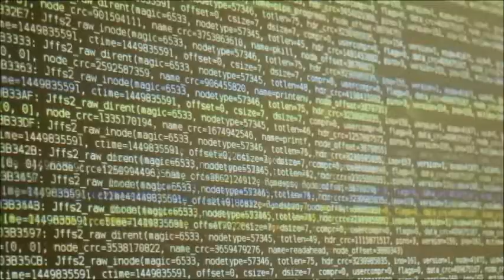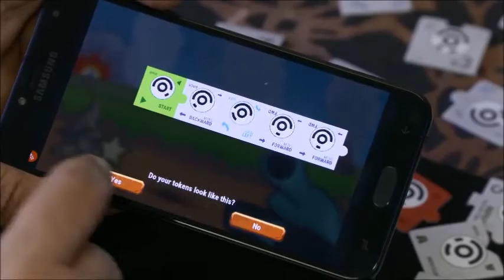TANKS Coding App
Reaching learners with coding concepts without the use of a computer